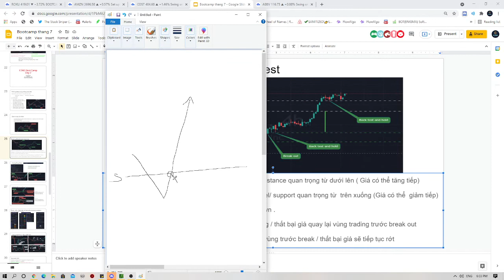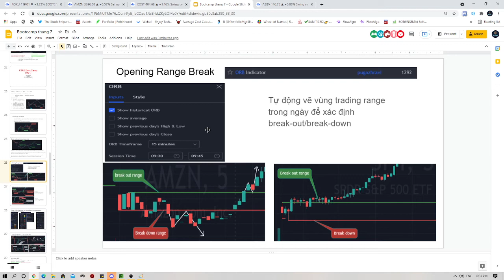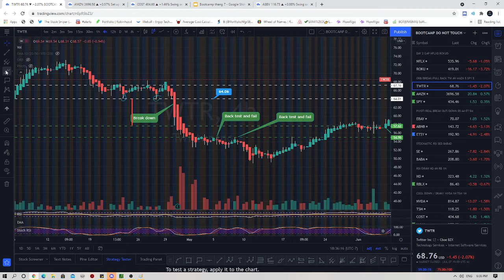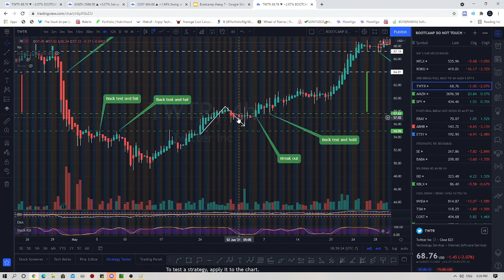Day 7 P1 Breakout Breakdown Gaps